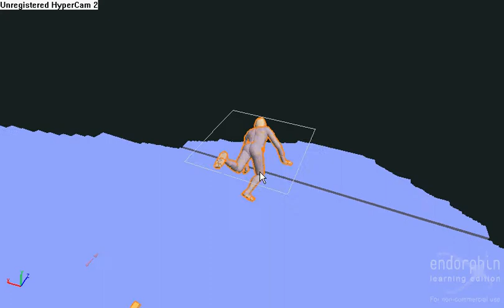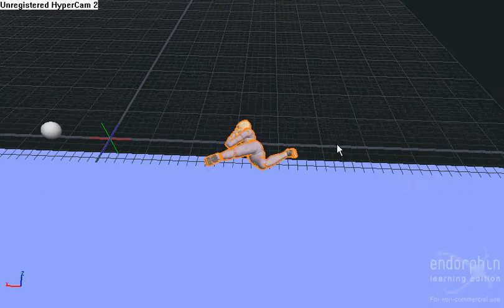stair fall pain